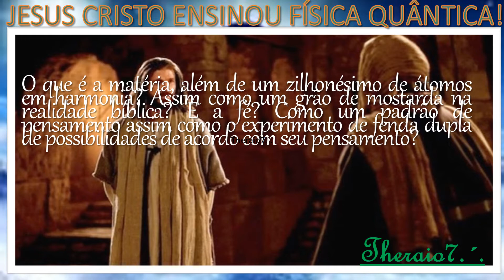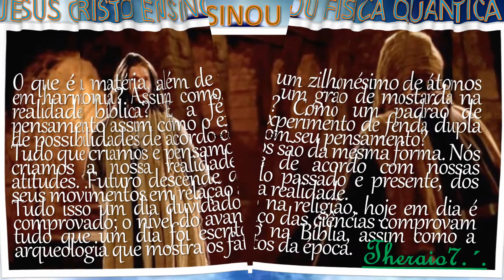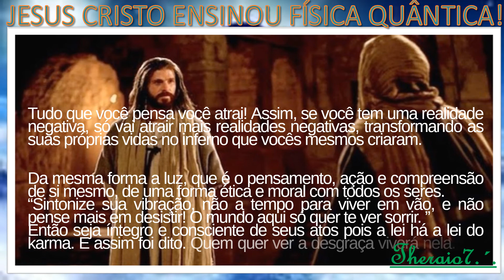JESUS CRISTO ENSINOU FÍSICA QUÂNTICA theraio7 4467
JESUS CRISTO ENSINOU FÍSICA QUÂNTICA